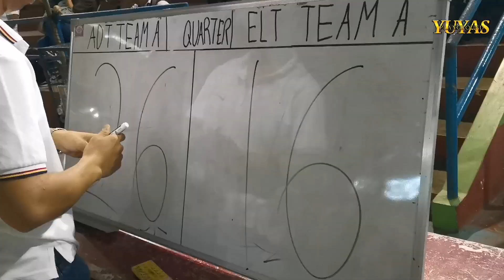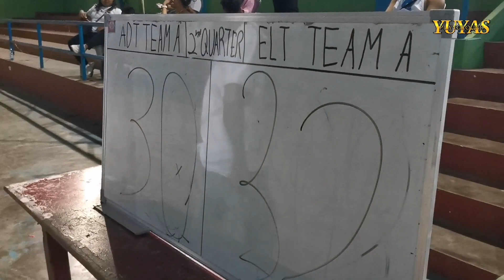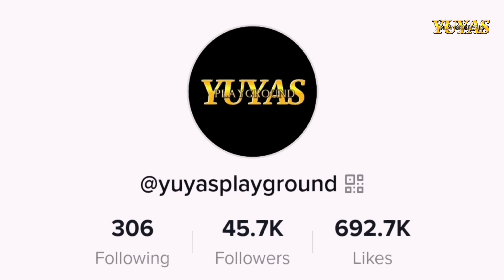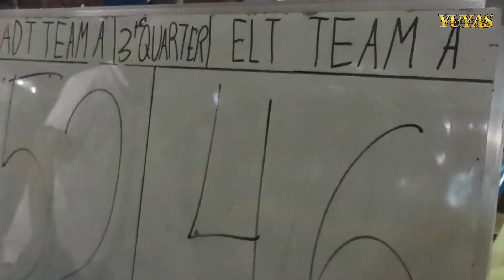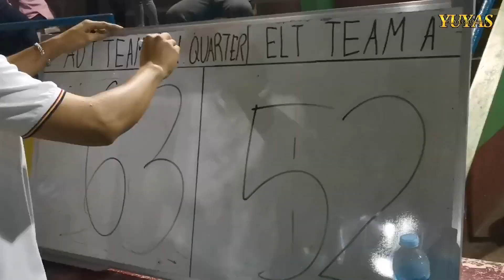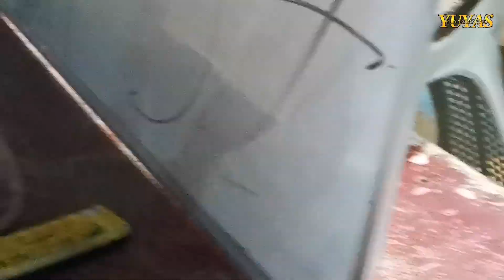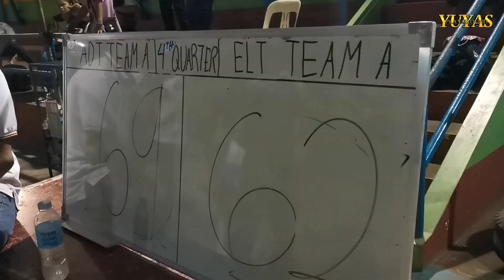DRAFTING VS ELECTRICAL : CIT WEEK BATTLE FOR 3RD (YPG 1149)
Sa muling pagbabalik naten sa LSPU ng San Pablo para sa huling araw ng kanilang CIT WEEK.
   Isang battle for 3rd bakbakan ng mga idolo ng Drafting kontra Electrical ang ating mapapanuod.
   Maraming salamat po sa inbitasyon ni Idolo Sir Nico Ciar at sa lahat po ng idolo na nakasama sa araw nato.